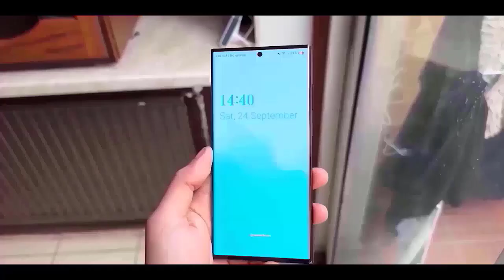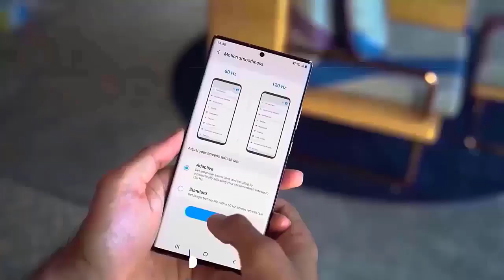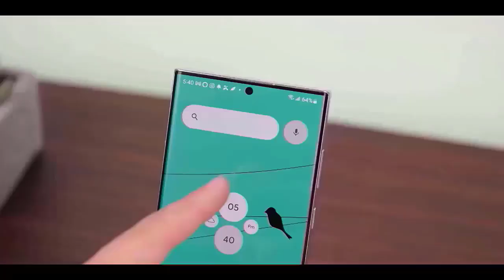Samsung One UI 7.0 Android 15 - OFFICIAL